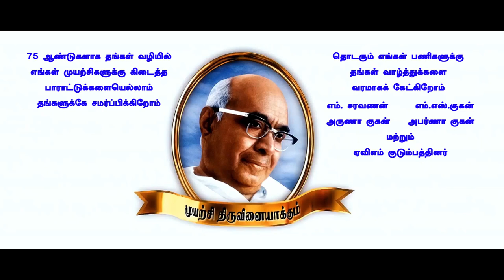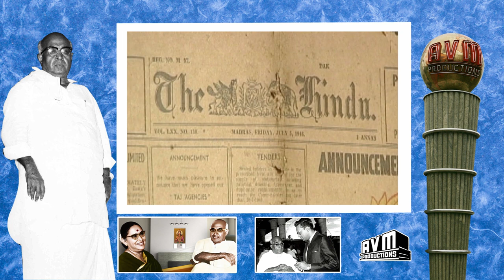Shri AV. Meiyappan – A Documentary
28th July 2020, marks the 113th birth anniversary of our dear founder   Shri. AV. Meiyappan. A visionary, with ideas much ahead of his time, he was a beacon of light in the world of Indian cinema, introducing new concepts and ideas over the years. His era was a turning point in South Indian cinema.
In memory of this stalwart and his path breaking work in the field of films, AVM Productions is proud to release a documentary tracing the life and work of  Shri. AV. Meiyappan.